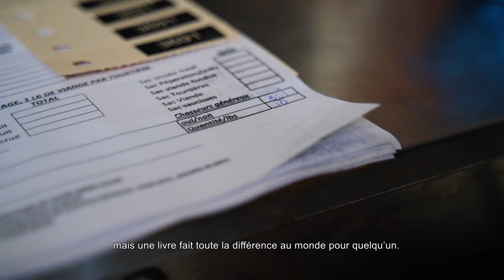Chasseurs Généreux; la volonté de nourrir les gens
Vous êtes boucher et vous êtes super occupés pendant la saison de chasse?
Laissez le boucher Yves Fortin vous expliquer comment c’est simple de s’impliquer dans sa communauté avec le programme Chasseurs généreux.
Chasseurs et bouchers, rejoignez le mouvement Chasseurs Généreux !